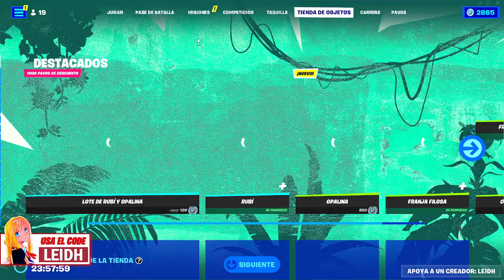NUEVA SKIN *OPALINA* NUEVA TIENDA FORTNITE HOY 10 DE JULIO *TIENDA DE FORTNITE*